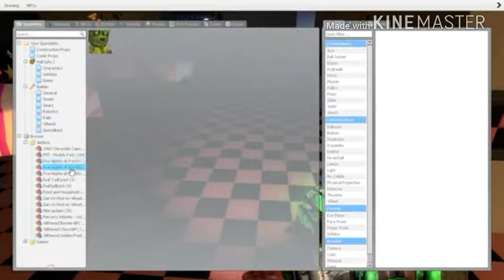Gmod: Freddy Fazbear's Pizza Event Part 3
Night 6 and 7 Coming Today

Gmod: Freddy Fazbear's Pizza Event Part 3 belongs to Luigieric123 MCPE